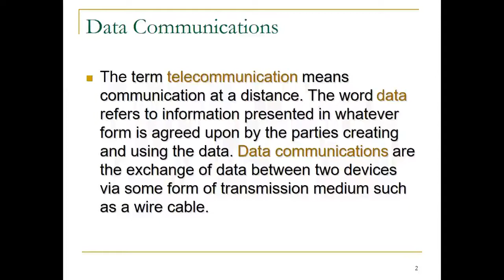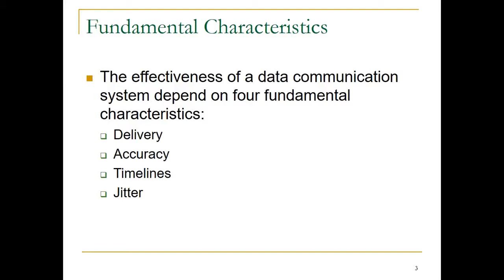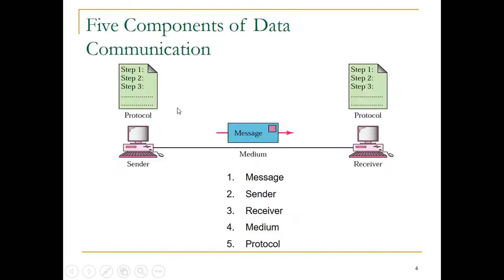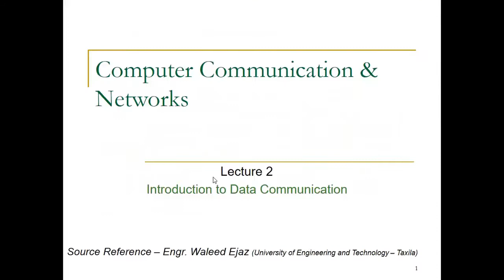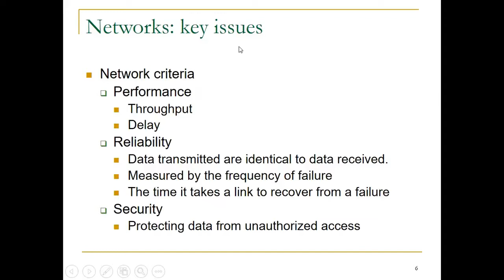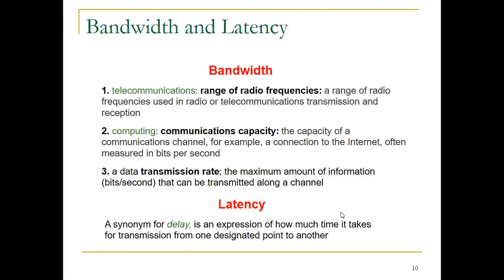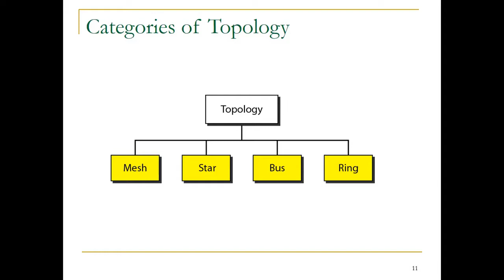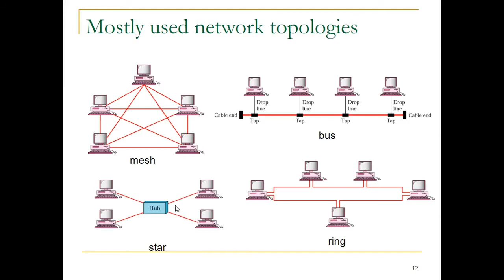Data Communication, Topology & Standards - Part 1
Video lecture on Data Communication, Topology & Standards